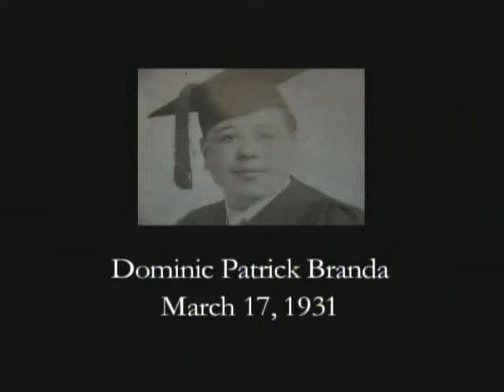A Home Still Stands Part N (2004) Uncle Dickie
Diomede, Branda, Tarantula, Pescatore, Broderick,
Geerlof, John, Joe, Joseph, Rachel, Rosemarie, Dominic, Maryann, Joan, Gerry, Geraldine, 2004, Rose, Documentary, A Home Still stands